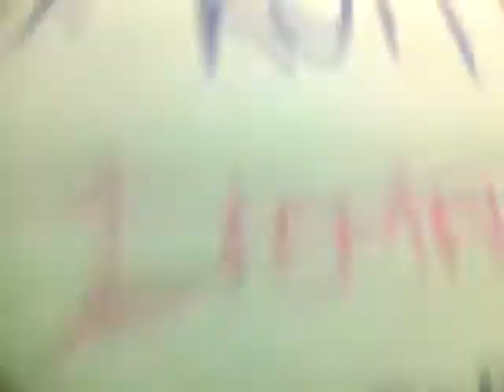Staffy x Rotti puppies!!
Sorry guys haven't been filming as much of late...wet weather is kicking in over here as well as the workload for uni...will get back into it again soon...but just got other priorities...but I did take time out to film these little cuties!!